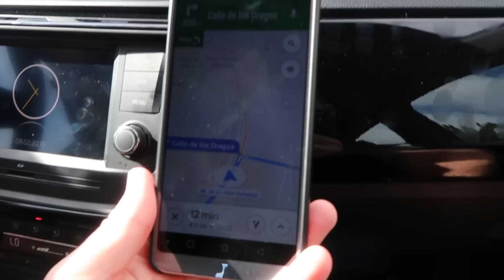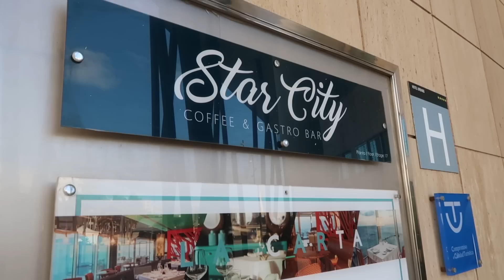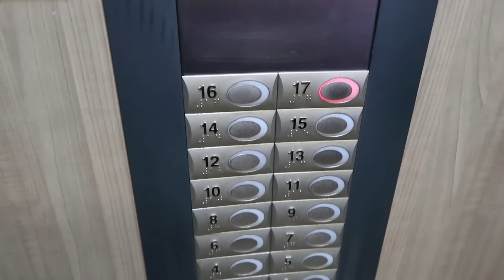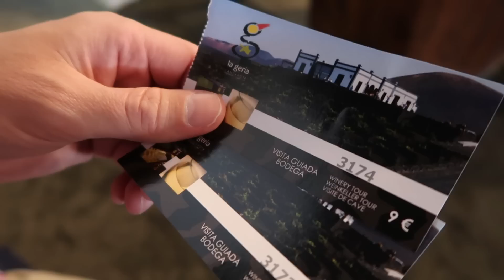WINE TASTING VINEYARDS TOUR OF LANZAROTE | GRAND HOTEL ARRECIFE | TRAVEL VLOG